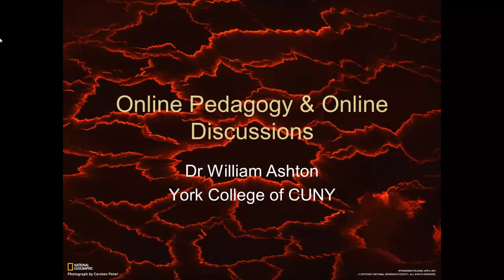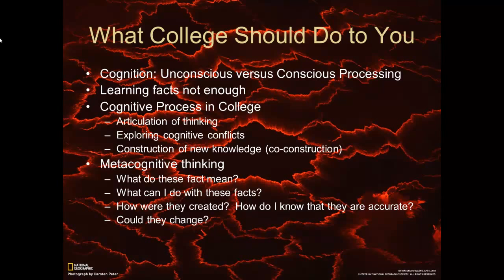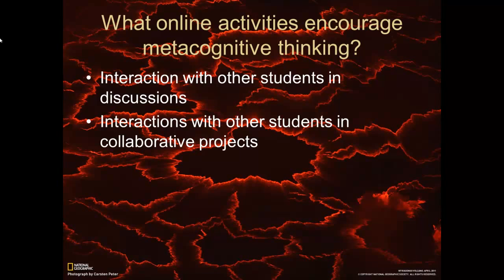Online Pedagogy Part I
and online discussions